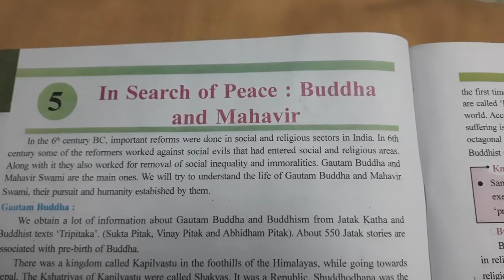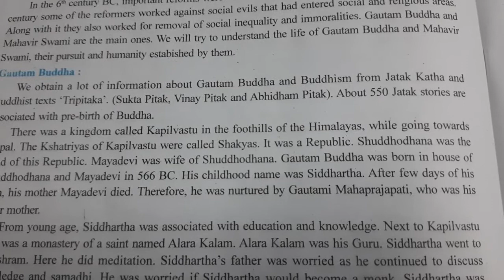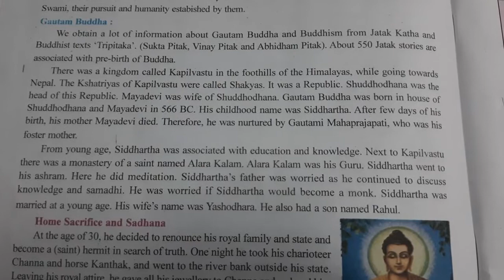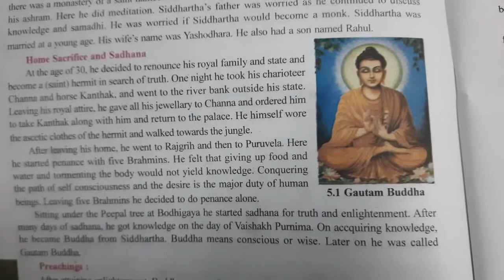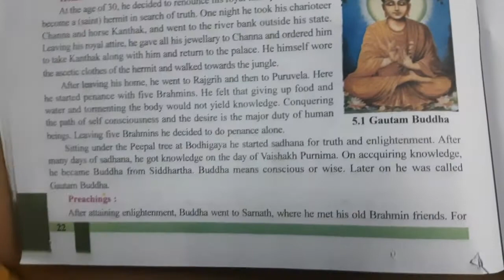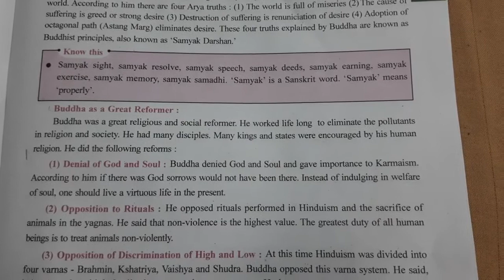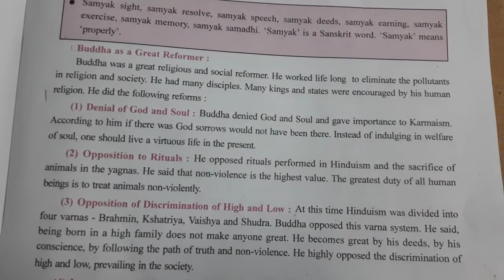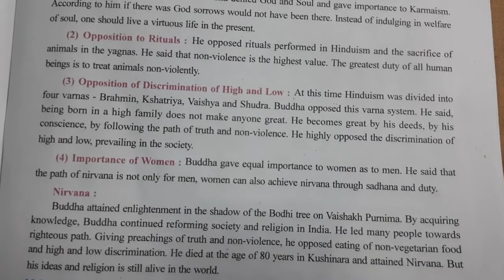EM STD 6th SOCIAL SCIENCE CH 5 PART 1